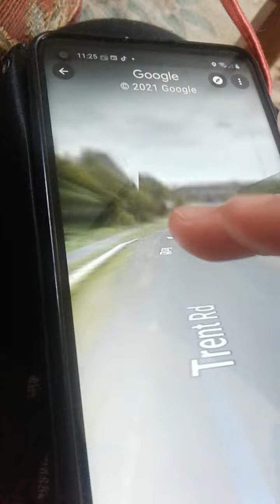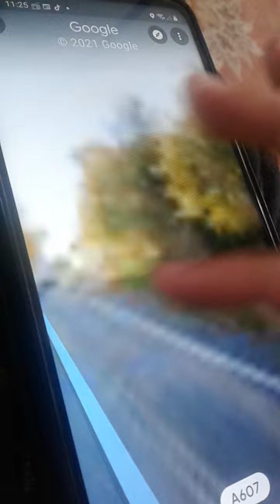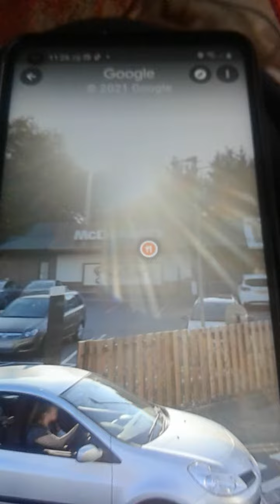Driving to McDonald's Grantham 2